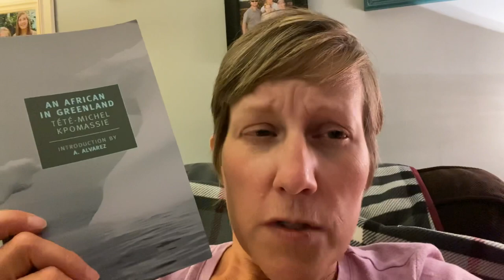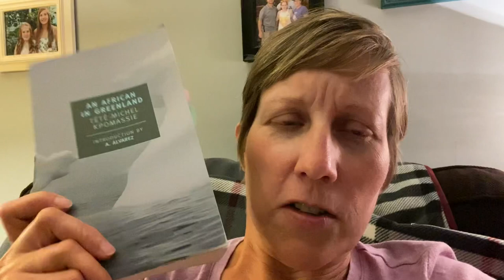August Reading Vlog 5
Documenting my progress in my 20 books in 30 days reading project.

Books mentioned:
Why We're Polarized by Ezra Klein
An African in Greenland by Tete-Michel Kpomassie (James Kirkup, Translator)
The Book of Delights by Ross Gay